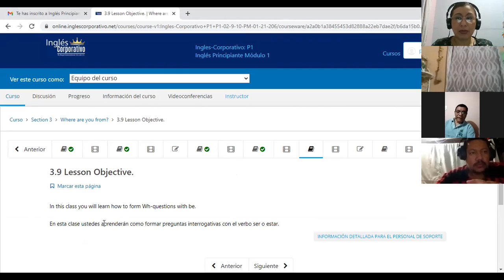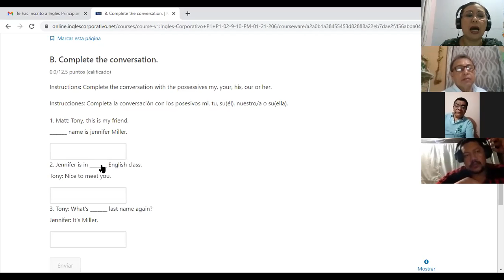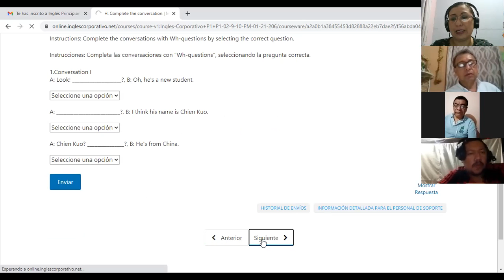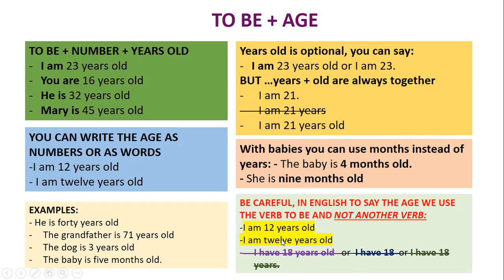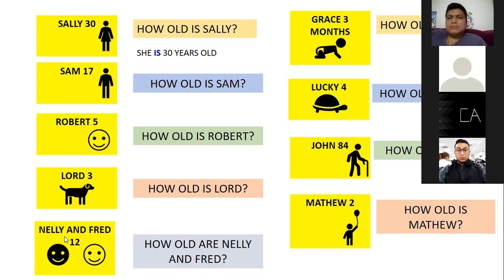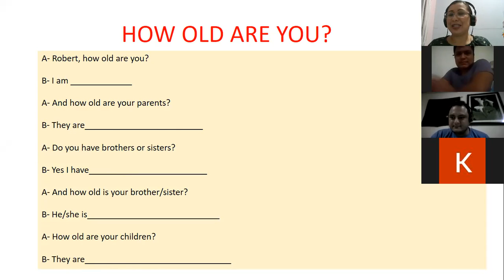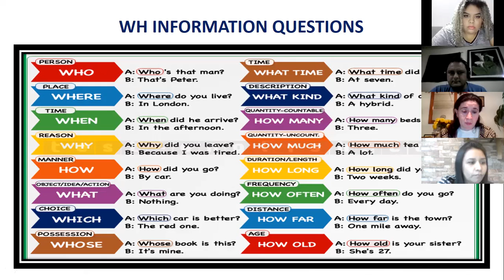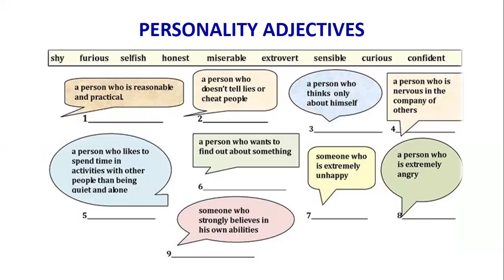Ingles Corporativo-P1-04-8-9PM-206 MID TERM EXAM February 4th 2021